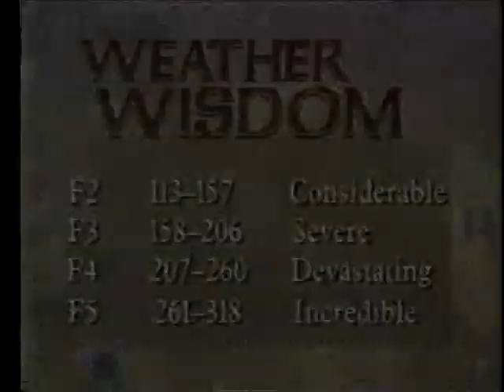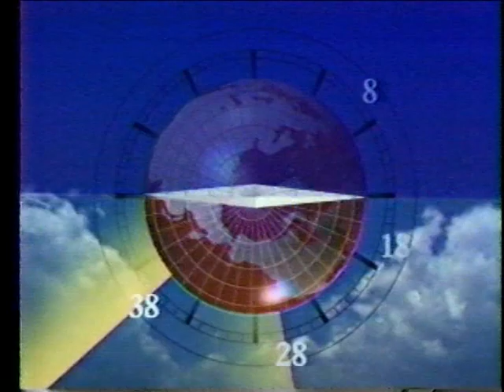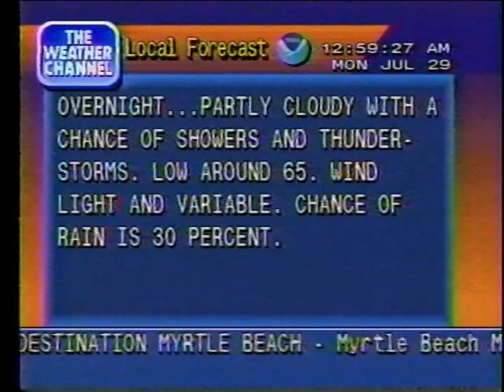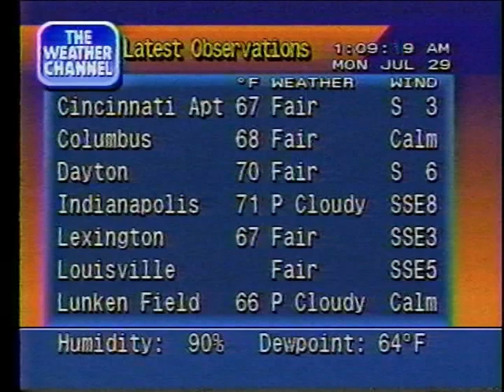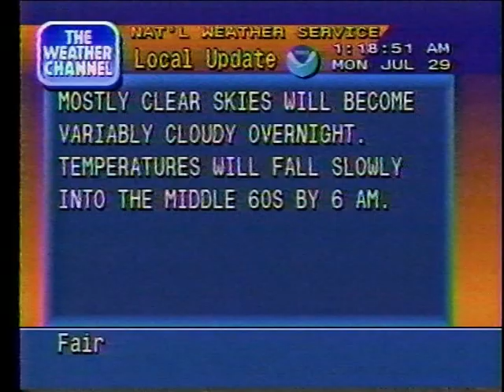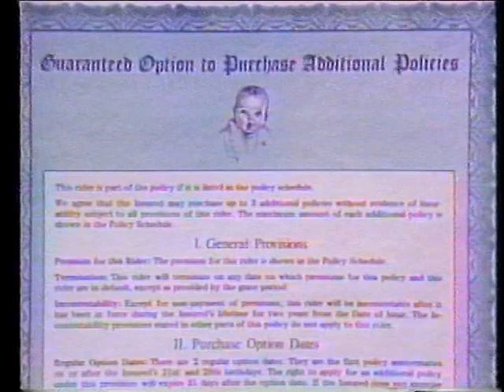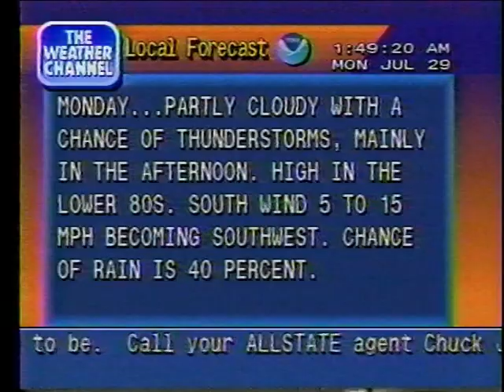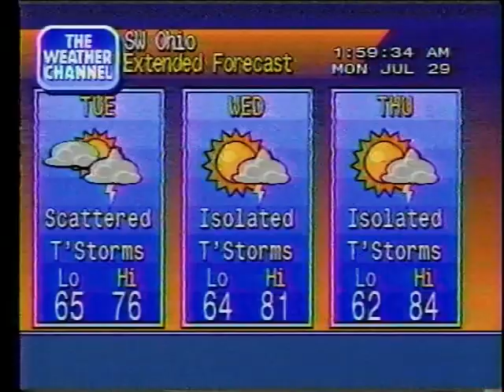The Weather Channel - July 29, 1996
00:00:00 WeatherScope / Brad Edwards, Kristina Abernathy
00:08:52 Local Forecast (Letters by Ficara)
00:11:17 International Weather
00:13:19 Boat & Beach Report
00:17:03 Local Forecast (With You by Ficara)
00:18:58 Tropical Update
00:25:15 Michelin Driver's Report
00:27:05 Local Forecast (One In A Million by Ficara)
00:29:14 Weather Update / Janine D'Adamo
00:35:58 Extended Travel Forecast
00:37:56 Local Forecast (Michelle by Chris Camozzi)
00:41:06 Traveler's Update / Gene Rubin
00:43:18 Florida Forecast
00:47:02 Local Forecast (The Eyes of the Morrow by Paul Gilreath)
00:49:27 Five Day Planner
00:54:07 Extended Travel Forecast
00:55:30 Local Forecast (Letters by Ficara)
00:58:24 International Weather
01:00:36 Radar Update
01:04:54 Local Forecast (Letters by Ficara)
01:06:53 Tropical Update
01:12:57 Michelin Driver's Report
01:14:32 Local Forecast (Trammell Starks)
01:17:43 Brad Edwards